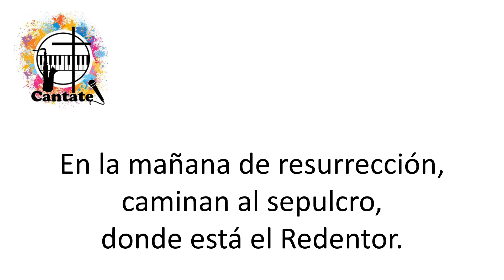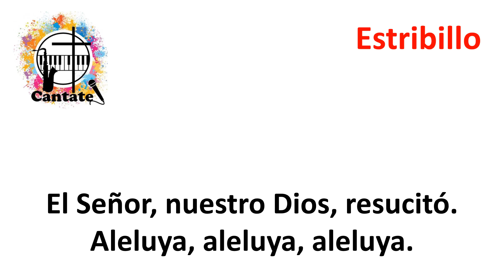En la mañana de resurrección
Pista, a modo de Karaoke, de un hermoso canto de Carmelo Erdozáin.